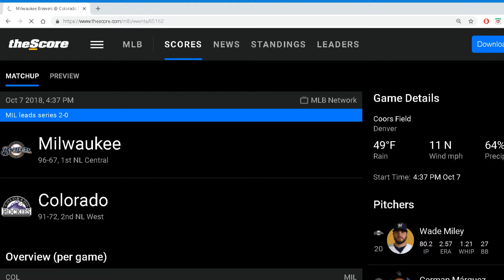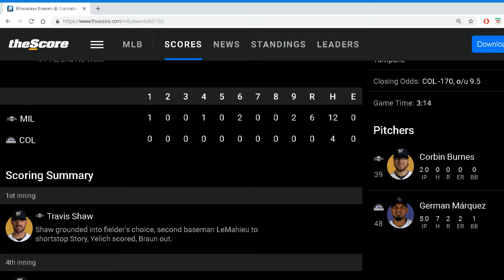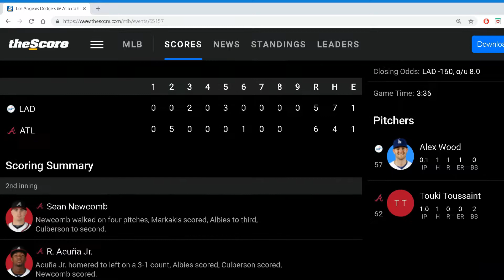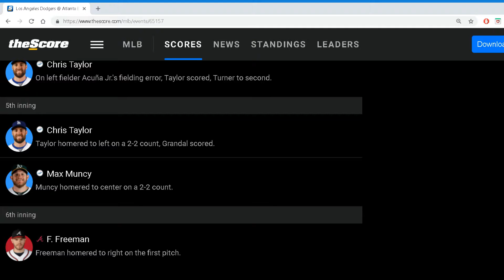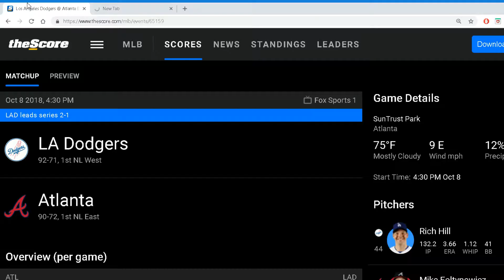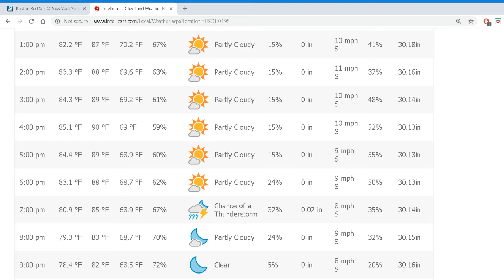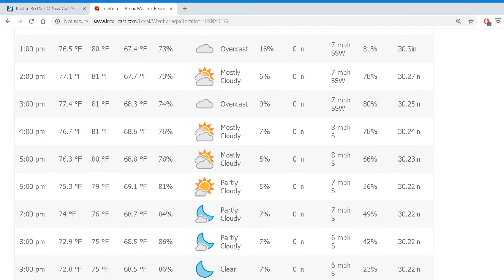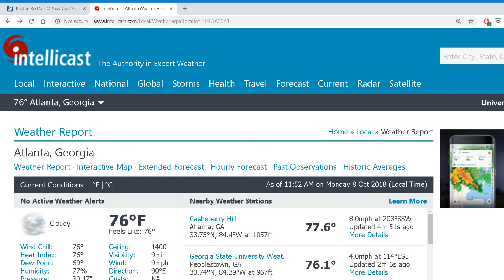MLB Playoffs Recap 10-7-2018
The Milwaukee Brewers are moving on to the NLCS as they swept the Rockies plus the Atlanta Braves get to play another game as they were avoided being swept by the Los Angeles Dodgers and American League action will resume today